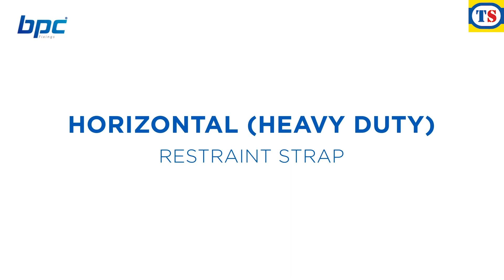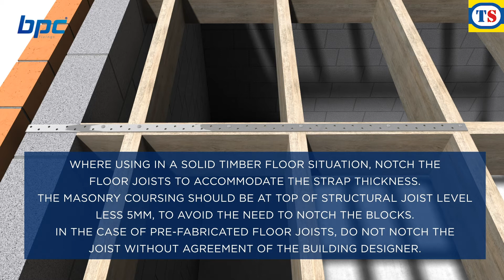Heavy Duty Strap Bend 1200mm Total Length l Item 76295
Heavy Duty Strap Bend 1200mm Total Length